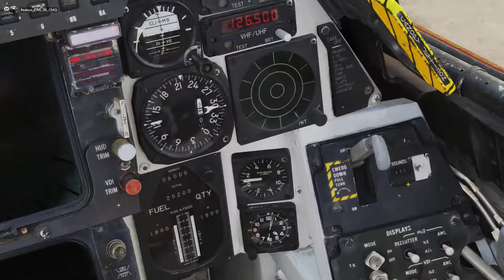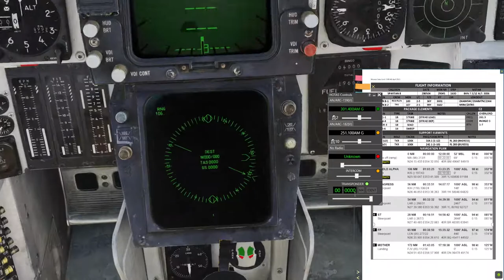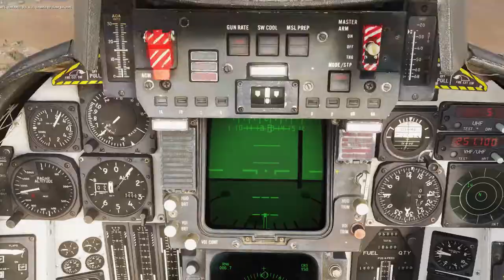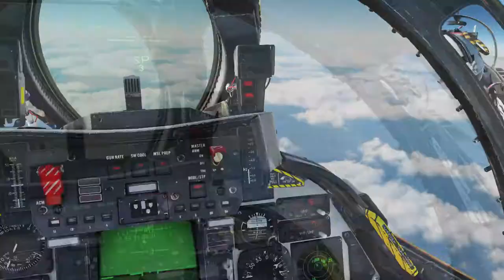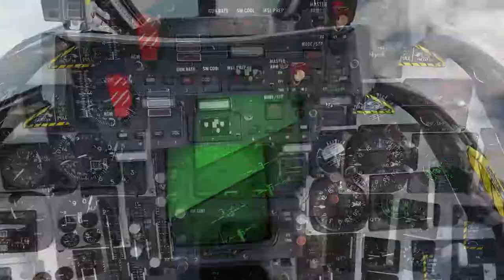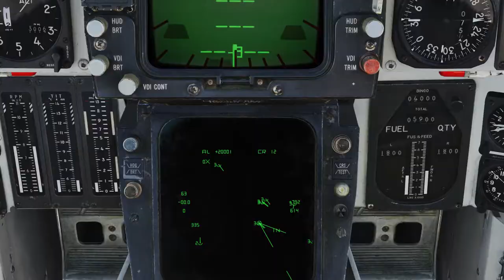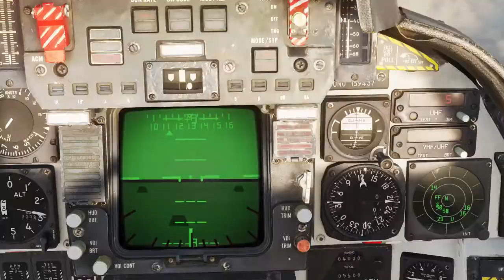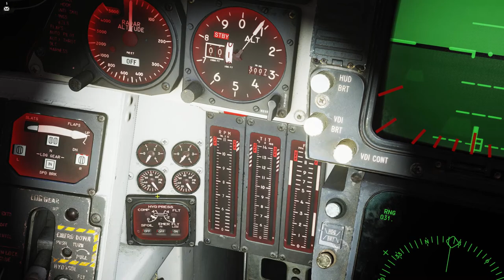DCS World : CVW-66 MQ Lar Strike F-14B Escort w/ ATC comms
Our Carrier Wing event, which also happened to be my final test to be become Mission Qualified.

Flying as wingman for our F-14 VF-119 squadron's CAG (that's why his F-14 is so colourful ;)

Chapters:
0:00 Intro
0:24 Startup and Alpha Check
17:10 Takeoff and Form Up
26:15 1st Air2Air Refuelling
39:23 Waiting for GO signal
47:45 Fence In
50:00 First Intercept & Splash One
54:45 Second Intercept TCS shot
1:02:00  Reform & Egress
1:05:42 Fence Out & Post fight Chit Chat
1:09:16 Listening to Comms, Spear flight reengaging
1:13:52 2nd A2A Refuelling & Jester is very sick
1:21:09 (Very) Late CASE I landing (3 attempts)
1:36:05 Outro
1:36:37